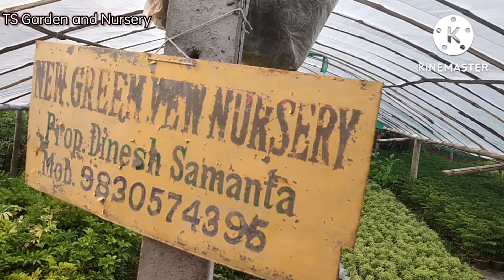Cheapest Plants Collection / New Green View Nursery / Plants Price start from 20/-./ Near Kolkata /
New Green View Nursery:-
Prop. - Dinesh Samanta